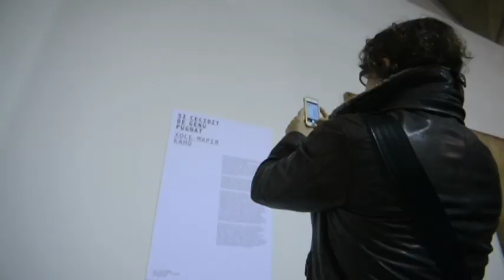Contemporary Art in Revolutionary Ukraine: Ukraine Today talks to Spanish Artist Jose Maria Cano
Ukraine’s Art-Kyiv Contemporary programme brings together artists from across Ukraine and Europe. This year, the event featured famed Spanish artist Jose Maria Cano, whose vivid and affecting paintings have made him well known across Europe.

Cano said his works deal with man and his struggle to control his own destiny.